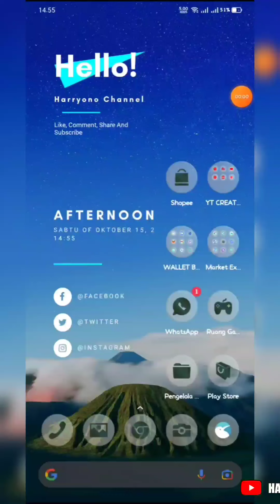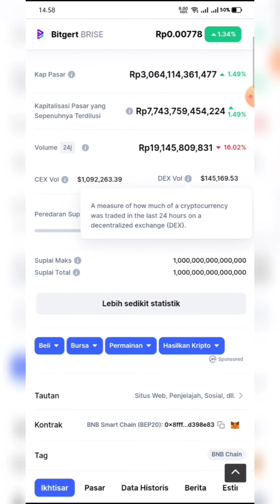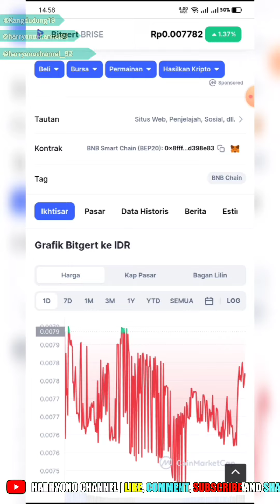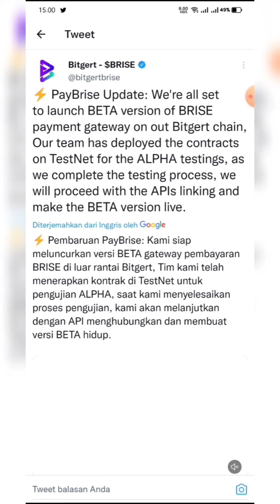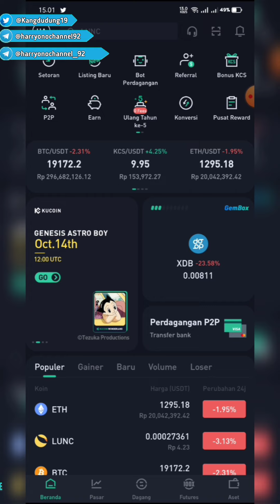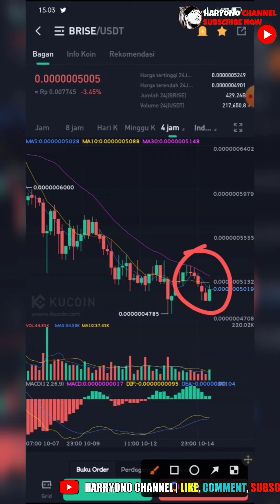Bitgert Brise News | PayBrise Rilis 🤫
Harryono channel berbagai informasi seputar Crypto Dan airdrops Dan Di setiap Video yang di bagikan hanyalah sekedar Informasi Saja Bukan sebuah ajakan Untuk Berinvestasi Dalam Bentuk Apapun Buat Kalian Semua yang menemukan channel Ini Dan tertarik dengan pembahasannya dan ingin melakukan investasi Diharapkan untuk Disclaimer On Dan Dyor Secara Mandiri

Trimakasih
Salam Sukses
Salam Cuan

bitgert coin
bitgert brise
bitgert
bitgert crypto
baby dogecoin
bitgert news today
brise coin
bitgert token 2022
brise news
brise crypto
bitgert price prediction
bitgert news
brise token
cryptocurrency
crypto news
bitgert bitrise
bitrise crypto news
bitrise token
crypto news today
brise
crypto
ethereum
bitgert brise token
bitcoin
bitgert token
bitgert token a update
safemoon
baby doge coin
bitboy crypto
bitcoin news
dogecoin
brise new update
bitgert to the moon
shiba inu
bitrise price prediction
brise price prediction
bitgert token crypto
crypto mintoo
bitgert coin latest news
cryptocurrency news
bitgert token metaverse
bitgert token a games
bitgert token a coin
crazy crypto mintoo
bitgert token a
bttc coin price prediction
bitrise crypto
bitgert token a swap
ufo gaming crypto
bitgert token game
bitgert token price prediction
bttc
bitgert token u
bitget token news
bitrise token latest news
bitgert metaverse
bitgert token a token
bitgert prediction
bitgert update
the brise token may be the next big bep20 token of 2022